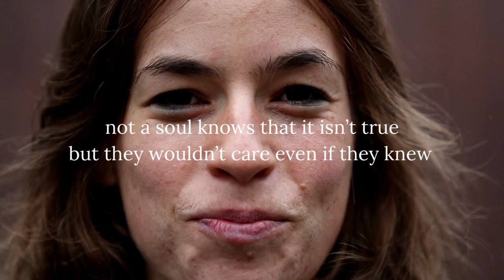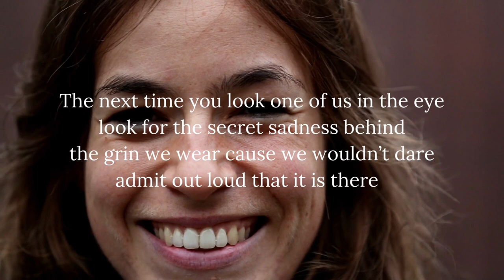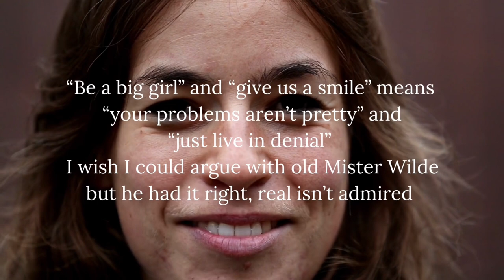Rachel Cashman-Old Mister Wilde (Lyric Video)